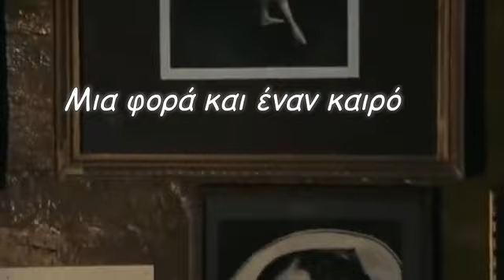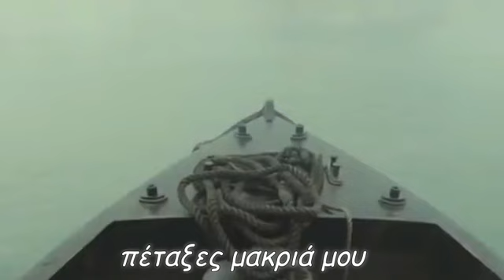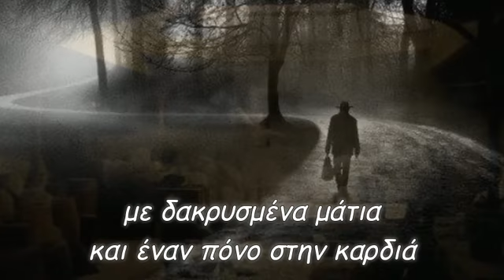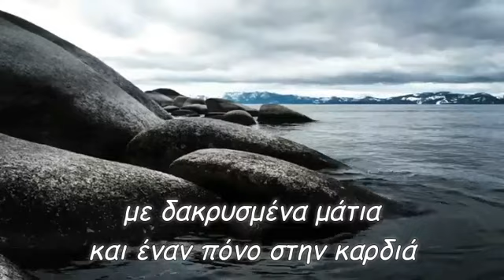Μια φορά και έναν καιρό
πριν από πολλά χρόνια
ήσουν για εμένα όνειρο ευωδιαστό
σε έβλεπα στην μικρή σκηνή κρυφά
να χορεύεις και να πλάθεις τα μελλούμενα
σου είχα δώσει μια καρδιά
να έχεις δώρο από εμένα
μέχρι να σε δω ξανά
και πέρασαν τα χρόνια
εσύ με τα δικά σου τα φτερά
πέταξες μακριά μου
έγινες πρίμα χορεύτρια
σε μιαν άλλην αγκαλιά
και έμεινα εδώ μαγκούφης
να αναπολώ τα παιδικά μας χρόνια
με δακρυσμένα μάτια
και έναν πόνο στην καρδιά
star30300
Παραγωγή Ιούνιος 2022